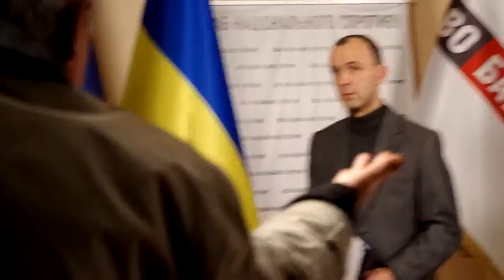20131225 172400 IMGP9163